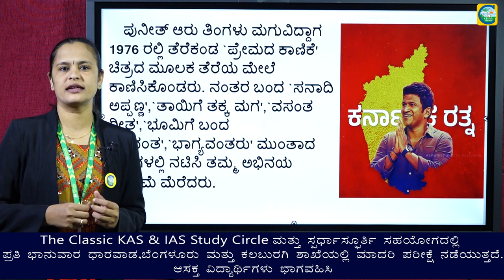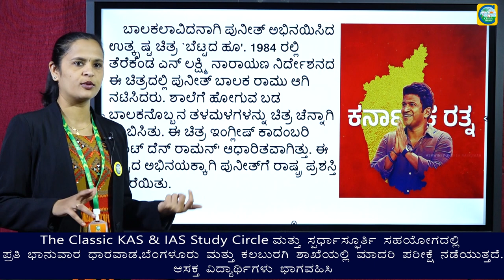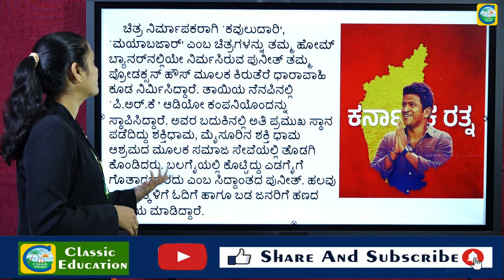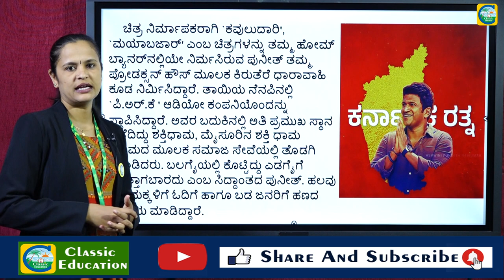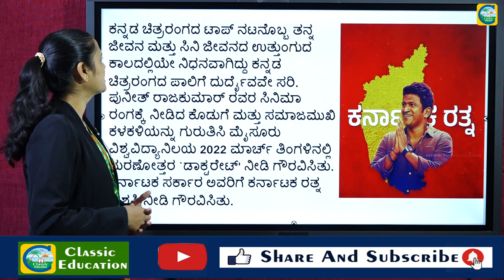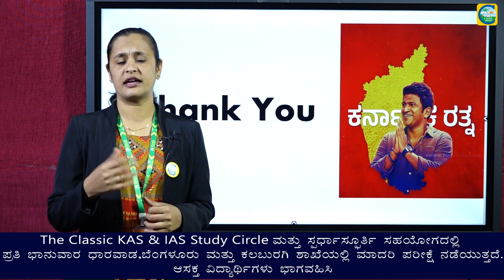ಜೊತೆಗಿರದ ಜೀವ ಎಂದಿಗೂ ಜೀವಂತ||ಅಪ್ಪು ನಮ್ಮನ್ನಗಲಿ 1 ವರ್ಷ||Classic Education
ಪವರ್ ಸ್ಟಾರ್ ಪುನೀತ್ (Puneeth Rajkumar) ರಾಜಕುಮಾರ್ ಇಡೀ ಕನ್ನಡ ನಾಡಿನ ಸೂಪರ್ ಸ್ಟಾರ್. ಸ್ಟಾರ್ ಗಿರಿ ಈ ನಟನಿಗೆ ಎಂದೂ ತಲೆಗೆ ಹತ್ತಲೇ ಇಲ್ಲ ಬಿಡಿ. ತುಂಬಾ (Simple Man) ಸರಳವಾಗಿಯೇ ಅಪ್ಪು ಬದುಕಿದ್ದರು. ಇವರ ಈ ಒಂದು ಸರಳತೆಗೆ ಇಡೀ ಕನ್ನಡ ನಾಡೇ ಸೋತು ಹೋಗಿತ್ತು. ಆದರೆ ಇವರ ಒಂದೇ ಒಂದು (Smile) ಸ್ಮೈಲ್​ಗೆ ಎಲ್ಲರೂ ಕಳೆದು ಹೋಗುತ್ತಿದ್ದರು. ಸ್ಮೈಲ್ ಅಂದ್ರೆ ಅದು ಅಂತಿಂತ ನಗು ಅಲ್ಲ. ಅಲ್ಲಿ ಮುಗ್ಧತೆ ಕಾಣುತ್ತಿತ್ತು. ನಿಶ್ಕಲ್ಮಷ ನಗುವೇ ಆದಾಗಿರುತ್ತಿತ್ತು. ತಮ್ಮ ಈ ಒಂದು ನಗುವಿನ ಬಗ್ಗೆ ಅಪ್ಪುಗೂ ಗೊತ್ತಿತ್ತು.